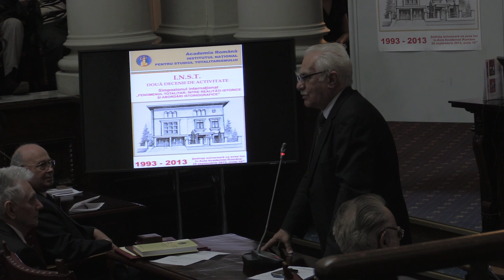Cuvânt încheiere - Prof.dr. Radu Ciuceanu, Dir. al INST - INST - 20 de ani de activitate (1993-2013)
Institutul Naţional pentru Studiul Totalitarismului (INST), aflat în subordinea Academiei Române, a aniversat în 26-27 septembrie 2013 două decenii de activitate. Fondat în aprilie 1993, INST şi-a consacrat activitatea cercetării  trecutului recent al României, editării de studii, volume de documente, sinteze monografice, memorii, dicţionare biografice si enciclopedii.

Periodicul trimestrial "Arhivele Totalitarismului" publicat de INST împlineşte şi el în acest an două decenii de apariţie neîntreruptă.

Pentru a marca aniversarea, INST a organizat în perioada 26-27 septembrie a.c.  conferinţa cu participare internaţională „Fenomenul totalitar: între realităţi istorice şi abordări istoriografice."

Vorbitori:
- Acad. Ionel Haiduc, Preşedintele Academiei Române;
- Preasfinţitul Episcop-Vicar Patriarhal Varlaam Ploieşteanu, BOR;
- Înaltpreasfinţia Sa Teofan, Arhiepiscop al Iaşilor şi Mitropolit al Moldovei şi Bucovinei, Biserica Ortodoxă Română;
- Înaltpreasfinţia Sa Ioan Robu, Arhiepiscop--Mitropolit de Bucureşti, Arh. Romano-Catolică;
- Nicolae Văcăroiu -- preşedinte al Curţii de Conturi a României;
- Acad. Dan Berindei, Vicepreş. al Acad. Române;
- Acad. Alexandru Vulpe, preşedinte al Secţ. de Ştiinţe Istorice şi Arheologie, Acad. Română;
- Acad. Răzvan Theodorescu;
- Conf.dr. Octavian Roske, Secr. Ştiinţ. al INST;
- Prof.dr. Radu Ciuceanu, Dir. al INST;